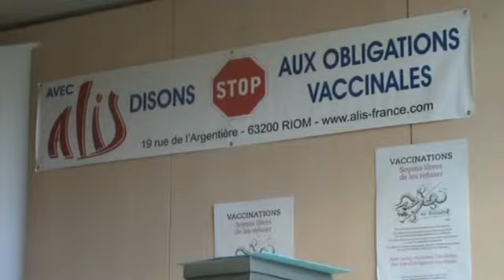morel 2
2